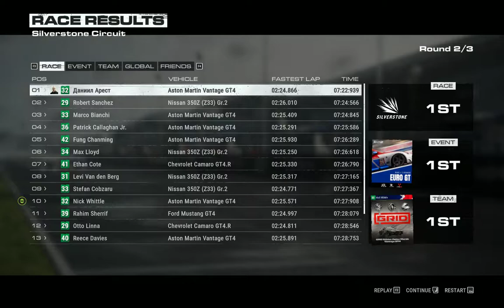Race Driver Grid 2019 # 14